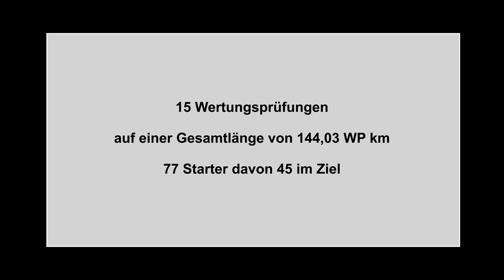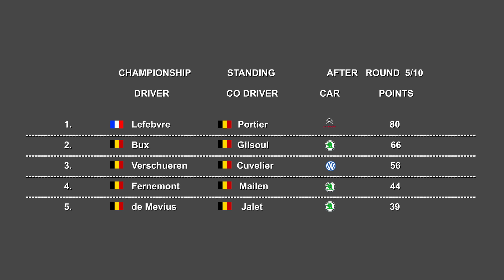Sezoens Rally 2022